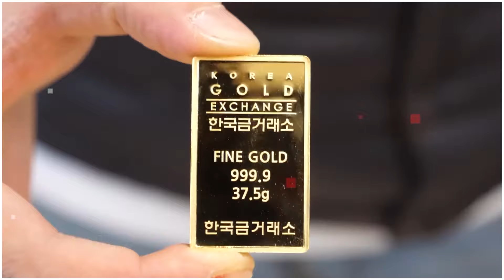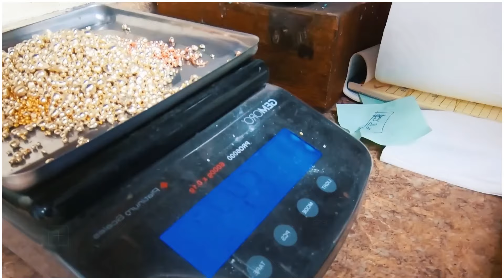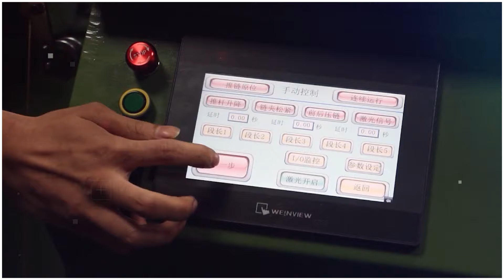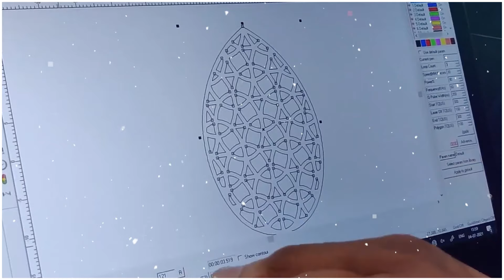Factory में कैसे मिट्टी से बनाए जाते हैं सोने के ज़ेवर देखकर आप हैरान रह जाओगे - Gold Making Process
Factory में कैसे मिट्टी से बनाए जाते हैं सोने के ज़ेवर देखकर आप हैरान रह जाओगे - Gold Jewellery Making Process

Aaj hum dekhenge ki factory mein kaise mitti se sona ke zevar banaye jaate hain. Yeh dekhkar aap hairaan rah jayenge ki mitti se sona ke anmol gehne kaise taiyar kiye jaate hain. Is video mein hum aapko dikhayenge ki kaise mitti ko sona mein badal diya jata hai aur kaise roopantarit kiya jata hai. Agar aap bhi janana chahte hain ki sona ke zevar kaise bante hain, toh ye video aapke liye hai!

From Clay to Gold The Astonishing Transformation in Jewelry Manufacturing | Unbelievable Witness How Clay Turns into Stunning Gold Jewelry in a Factory | The Magic of Crafting Gold Clay to Jewelry in Factory Processes | Clay to Gold The Mesmerizing Journey of Jewelry Making in Factories